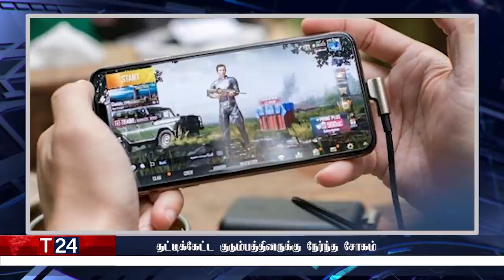மதிய நேர பிரதான செய்திகள் | 29.01.2022 | Today Sri Lanka Tamil News | T24.News - Main Tamil News.